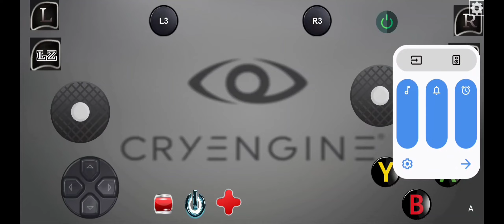Sonic Boom Rise of Lyric Gameplay | Cemu Emulator ON Android V2.0.65 | Wii U Emulation 2024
Without Screen recorder Fix Some frame drop With SC See Performance Cemu Emulator v2.0.65 Running ON Android Snapdragon 865 Gameplay Sonic Boom Rise of Lyric Wii U

For More Checkout i button and NextGen Gaming
Stay tune